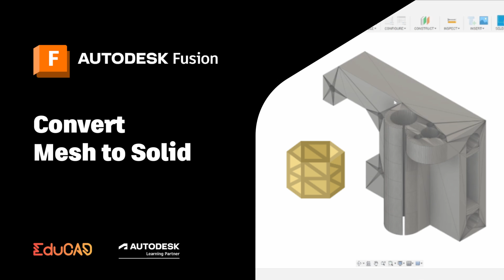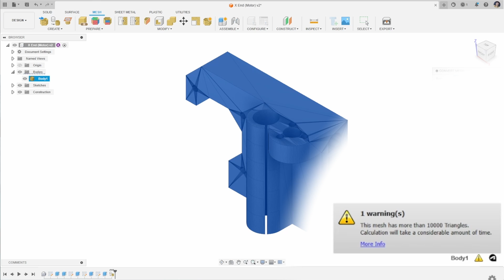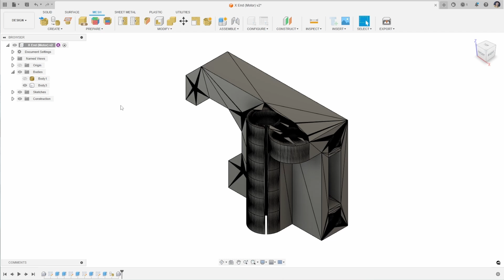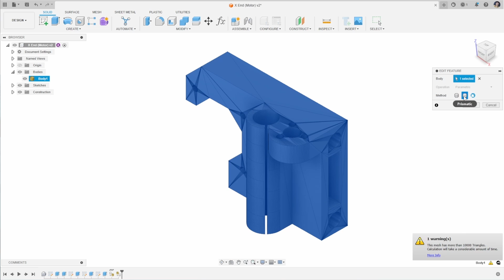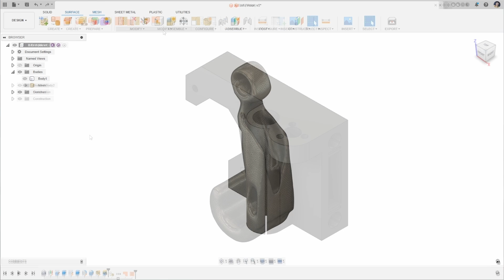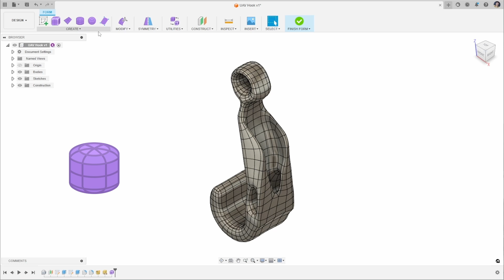3 Ways to Convert a Mesh into a Solid Body in Autodesk Fusion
Learn how to convert a mesh body into a solid body in Autodesk Fusion.

Have you inserted a mesh body but need to make edits parametrically? This video is for you! Whether you have 3D scanned a part and need to refine it, or you have downloaded a mesh file online and want to make changes, you will want to convert your mesh file into a solid body to enable parametric modelling capabilities. In this video, Liz takes you through how to convert a mesh and the different options you can pick from when doing so, explaining the difference between Faceted, Prismatic and Organic mesh conversions in Fusion.

Want to edit your mesh directly? Check out our video on using the Mesh tools in Fusion to adjust a mesh:

🚀 Join over 1.2 million professionals that use Autodesk Fusion to supercharge their design to manufacturing workflows.

💬 Ask the Autodesk Community for help with sheet metal modelling, designing, manufacturing, drawings or anything else in Autodesk Fusion

CHAPTERS
00:00 Intro
00:17 Why convert a mesh to a solid body?
00:44 How to convert a mesh to a solid body
01:32 Faceted Mesh Conversions
02:12 Parametric vs Base Feature conversions
02:43 Prismatic Mesh Conversions
03:14 How to fix mesh conversions that produce a surface body
04:12 Organic Mesh Conversions
05:26 Thanks for watching!